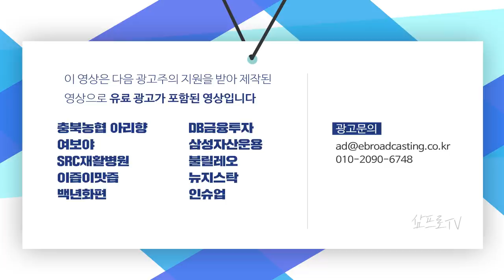아이폰12의 판매량 증가.. 애플의 질주는 언제까지? f.이베스트투자증권 염승환 차장